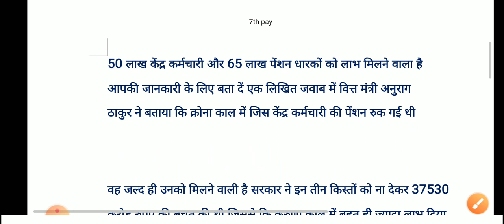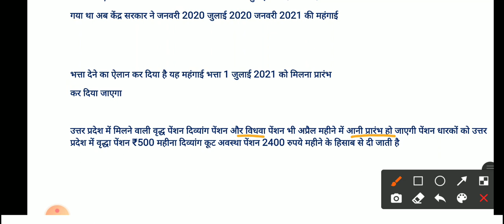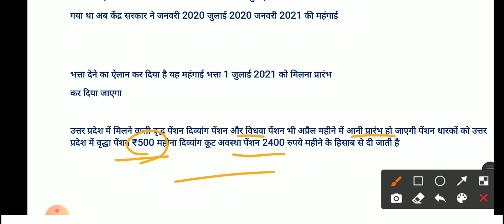पेंशन मिलना हुई शुरू।बढ़कर दी जाएंगी पेंशन।किसको कितनी मिलेंगी।पूरी जानकारी।vradha pension।pensions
जीवन प्रमाण पत्र जमा किया है तो || तभी मिलेंगी पेंशन? विधवा पेंशन | दिव्यांगजन पेंशन | Old Agepension

नई पेंशन योजना से पेंशनधारकों को तोहफा, अब हर महीने मिलेंगे ₹1000 की किस्ते ? Pensions | Pension Alert

वृद्धावस्था

7th pay commission latest news
7th pay commission
 7th pay commission latest news today
 7th pay commission salary calculator
7th pay commission pay matrix
7th pay commission kya hota hai
 7th pay commission latest news today live 2021
7th pay commission news

विधवा पेंशन जीवन प्रमाण पत्र
विधवा पेंशन योजना हरियाणा
विधवा पेंशन योजना 2021
विधवा पेंशन योजना राजस्थान 2021
विधवा पेंशन योजना बिहार
विधवा पेंशन योजना up
विधवा पेंशन योजना JJP
विधवा पेंशन योजना 2021 लाभ
विधवा पेंशन योजना list

widow pension Jivan Parman patra
widow pension apply online JJP
widow pension apply online 2021
widow pension apply online
JJP widow pension apply online
widow pension form kaise bhare

divyang pension online apply
divyang pension
divyang pension yojana HR 2021
divyang pension yojana 2021
divyang pension yojana Haryana
divyang pension kaise check karen
divyang pension 2021

दिव्यांग पेंशन योजना हरियाणा
दिव्यांग पेंशन योजना जीवन प्रमाण पत्र
दिव्यांग पेंशन
दिव्यांग पेंशन कैसे चेक करें
दिव्यांग पेंशन कब आएगी
दिव्यांग पेंशन योजना
दिव्यांग पेंशन लिस्ट

old age pension west bengal online apply old age pension check
old age pension delhi online apply
old age pension haryana online apply 2021
old age pension form kaise bhare

Yojana Online 4U
दिव्यांग पेंशन
विधवा पेंशन
वृद्धावस्था पेंशन
pension list
Pension
Divyang pension
Vidhwa pension